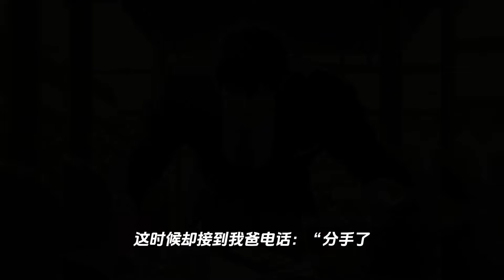（梦中情人）女友因一条擦边视频意外走红，一夜之间涨粉百万。她凭借纯欲外表成为了很多网友的梦中情人。于是她开始嫌弃我只是一个月入两万的打工人。一口气看完